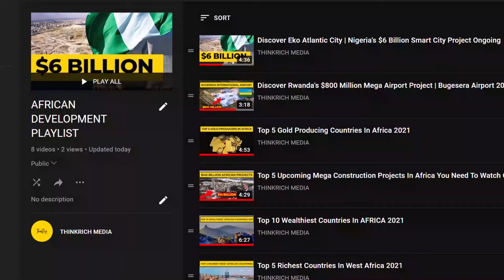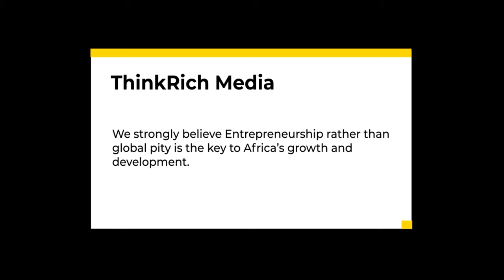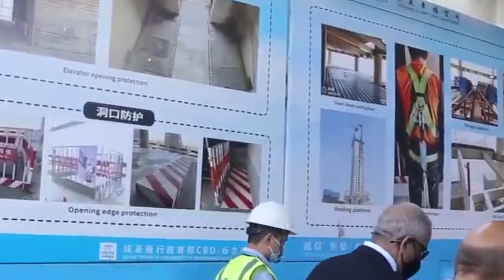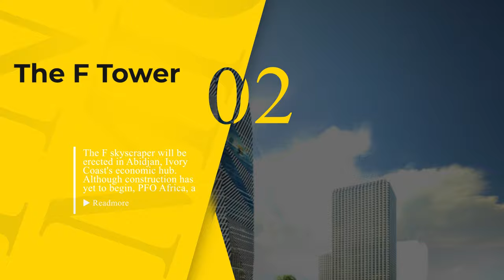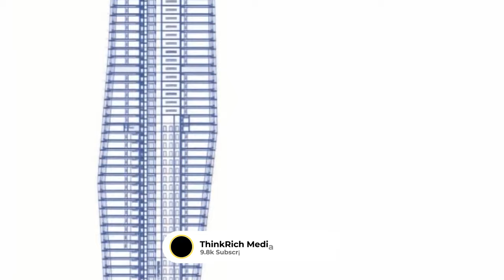Tallest Buildings Under Construction in Africa - The Race for Africa's Tallest Skyscraper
Africa has erected some of the world's most impressive structures over time, including some of the world's highest towers. Beginning with only a few major cities in Africa that had skyscrapers, new developments have resulted in more cities with superstructures.  Since the late 1960s and early 70's when Anglo American Properties built the Carlton Centre in central Johannesburg for about R88million which is roughly $6 billion, it had held the title of Africa's tallest skyscraper. The Carlton Centre in Johannesburg began the history of skyscrapers in Africa in 1973. The Carlton Centre is a 223-meter-tall Building with 50 habitable floors in Johannesburg. It also provides various shopping centers and eateries. Carlton Centre resembles the famous One Seneca Tower in Buffalo, New York, which was completed in the same year. Carlton Centre was once the tallest building in the Southern Hemisphere but the Leonardo has dethroned that feature of the city skyline, as made official by the Council on Tall Buildings and Urban Habitat.  The Leonardo, in Johannesburg's affluent Sandton suburb, now holds the title of Africa's highest building. It is obvious that South Africa has worked its way up to command the lion's share of Africa's tallest structures, having experienced the grandeur that comes with hosting the continent's tallest towers.